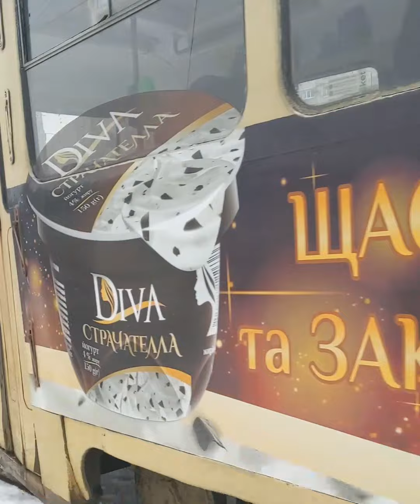it's really cold - like Winter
March, 2021
My Winter perspective, freely offered.